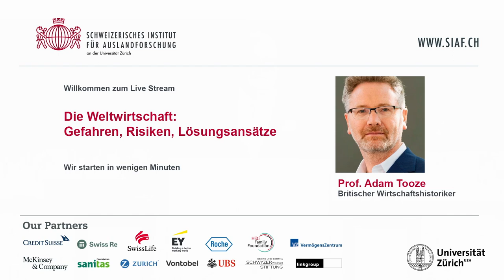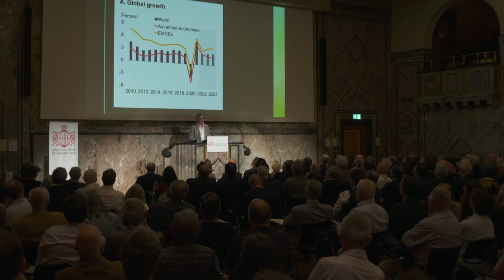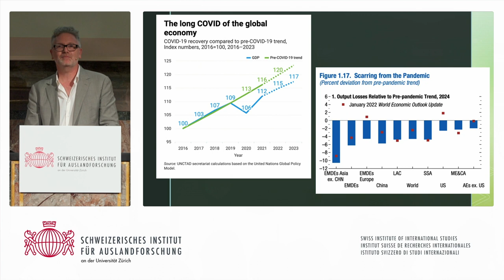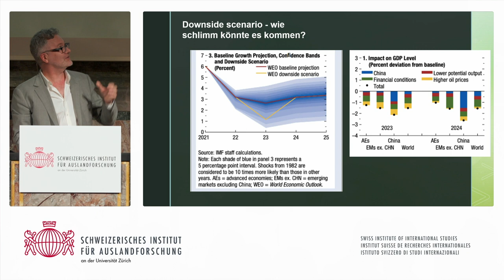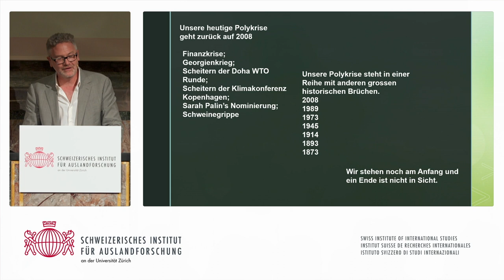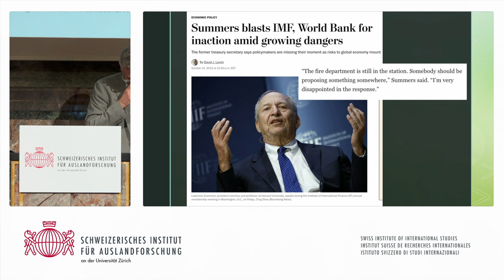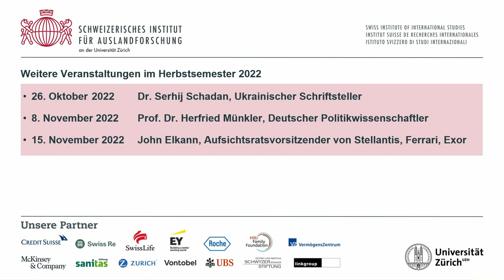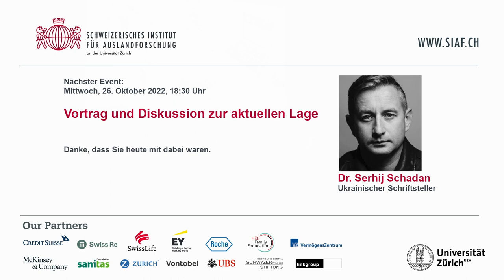SIAF Veranstaltung mit Adam Tooze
«Die Aggression Putins ist nur eine Facette einer mehrdimensionalen internationalen Krise: Pandemie, Klimawandel, Inflation und Energiekrise, aber auch die Fragilität Europas, die unwägbare Zukunft der USA und das Machtstreben Chinas addieren sich zu einer umfassenden Polykrise. Die Polykrise geht indes zurück bis ins Jahr 2008. Können Sie sich erinnern, was da alles los war? Finanzkrise, Georgienkrieg, Scheitern der Doha WTO Runde, Scheitern der Klimakonferenz Kopenhagen, Sarah Palin’s Nominierung als John McCains Running Mate, womit sich die Tür öffnet zu Trump, und dann noch die Schweinegrippe. Wenn wir uns einig sind, dass wir in einer Polykrise sind, dann müssen wir uns auch einig darüber sein, dass diese nicht erst jetzt beginnt.»
Professor Adam Tooze sprach am Dienstag, 18. Oktober 2022, auf Einladung des SIAF an der Universität Zürich zum Thema «Die Weltwirtschaft: Gefahren, Risiken, Lösungsansätze».